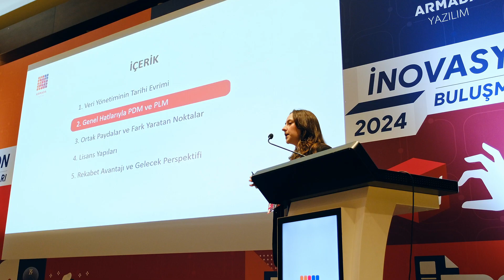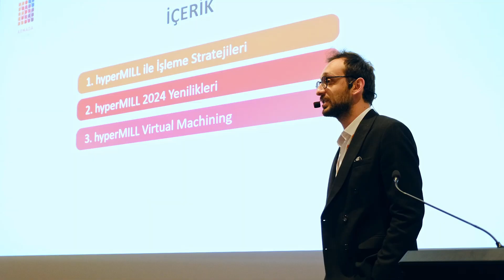Armada Yazılım İnovasyon Buluşmaları - Konya | Hep Daha Fazlası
İnovasyon buluşmalarımız kapsamında bu sefer ki durağımız Konya! Konyalı imalatçılarla buluştuğumuz bu harika organizasyonun kısa bir kesiyi sizlerle.